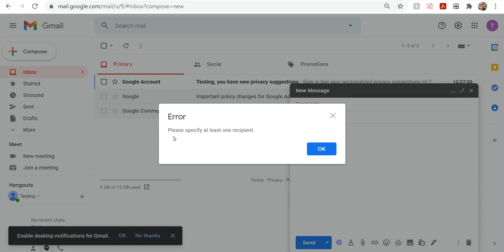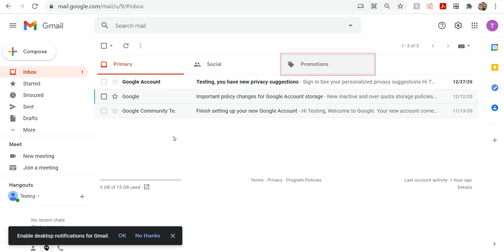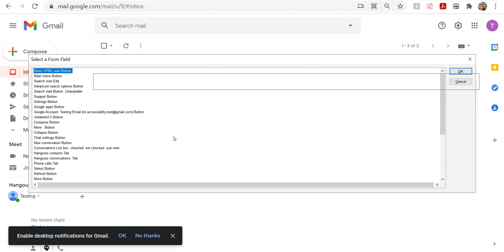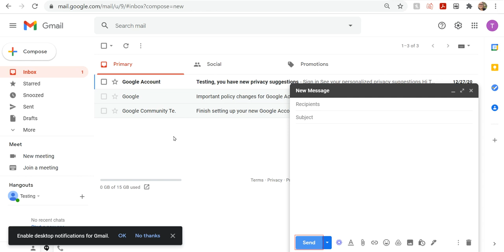Intro to Gmail with JAWS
To virtual PC cursor or to not Virtual PC cursor. That is the question, and the answer is determined by user preference!